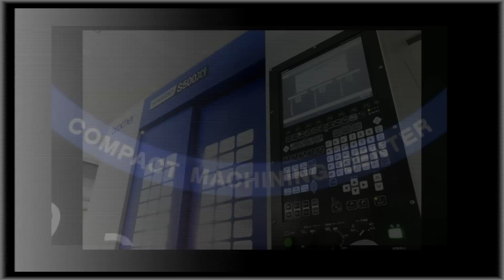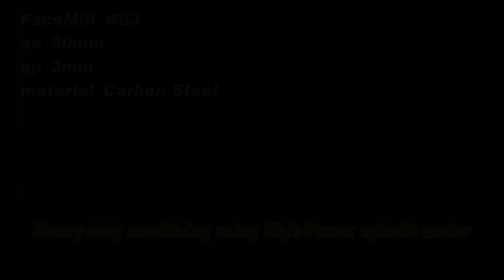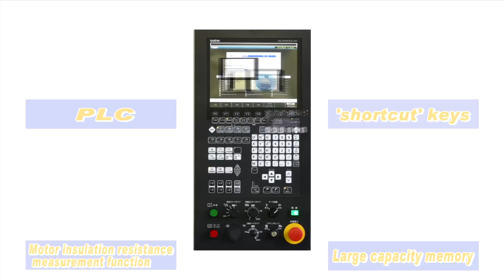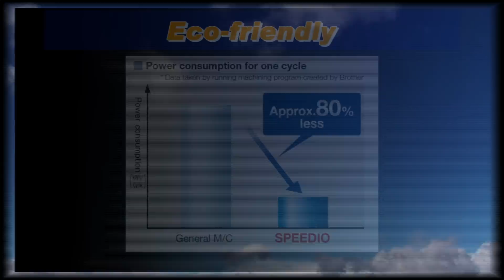S500X1 S700X1 Product Information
Brother Compact machining center "SPEEDIO" S500X1/S700X1 new release!!

The SPEEDIO maximizes productive efficiency improvement of mass-production parts such as automobile, motorcycle and information technology.